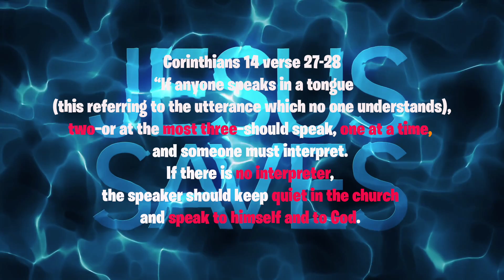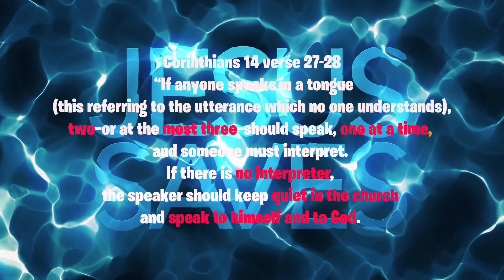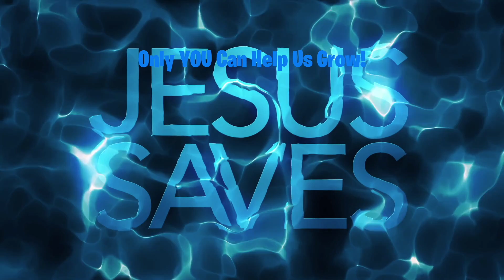Speaking In Tongues Let's Talk About It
One of the many gifts of the spirit in given to God's people is speaking in tongues.  I feel lead to discuss and break down a little about what the bible say's when and where we should be using this gift, and how.  I'm a Christian always learning, and wanting to find out more.  But if try not taking the Bible out of context hopefully we can follow God's word and plan for us better.